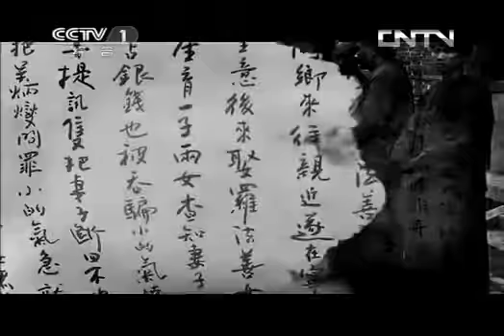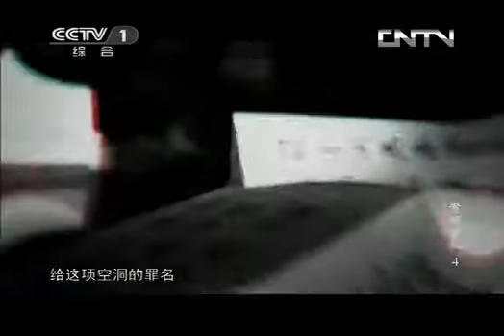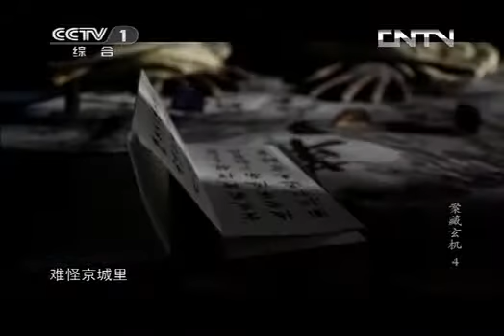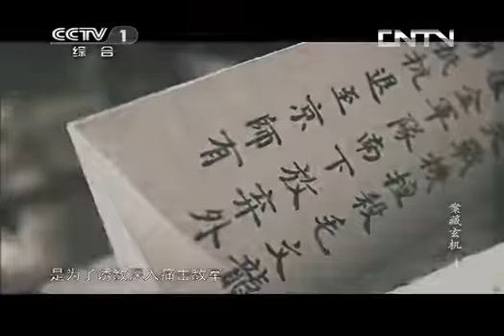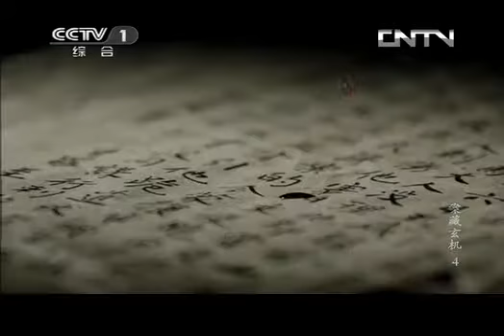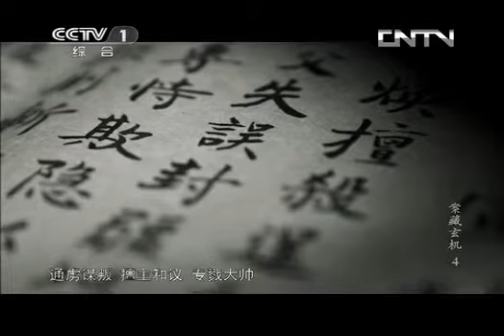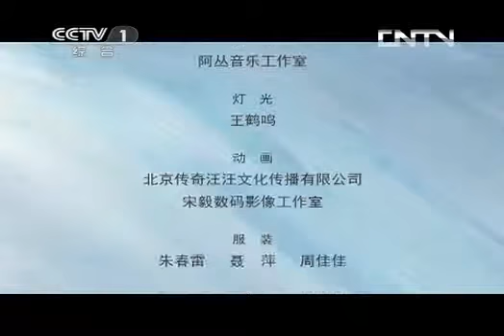魅力纪录 《魅力纪录》 20131107 《案藏玄机》 第四集 袁崇焕之死（下集）